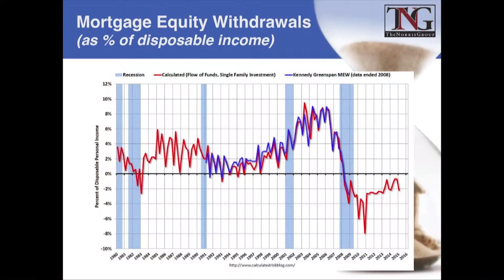How is 2017 real estate different from the last peak in California real estate? Bruce Norris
Have Americans learned from the past? Are we doomed to repeat the financial crisis? There is something very surprising that consumers are doing that is very different from the last downturn and it's directly associated with real estate. Bruce Norris shares just how different it actually is in this highlight real from his full presentation.